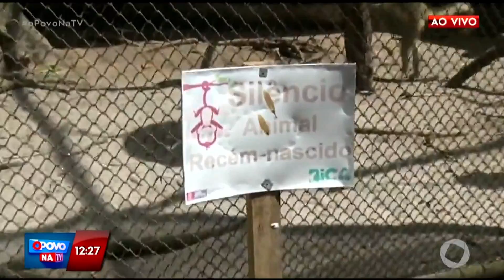Ameaçados de extinção nasceram filhotes de gato do mato, bugio e macaco galego - O Povo na TV